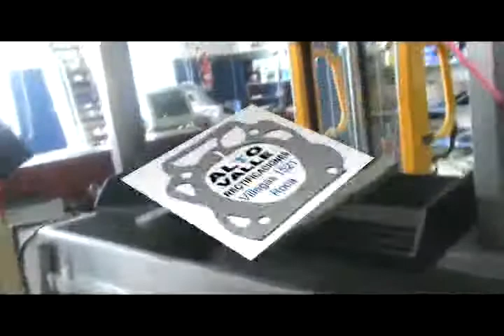ALTO VALLE RECTIFICACIONES video.flv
Un nuevo concepto en calidad. ALTO VALLE RECTIFICACIONES. Motores de todas las marcas